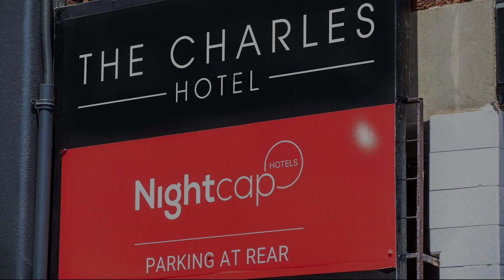Nightcap at the Charles Hotel, Wollongong, Australia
About Property:
The Charles Hotel is perfectly located for both business and leisure guests in Wollongong. Offering a variety of facilities and services, the hotel provides all you need for a good night's sleep. Wi-Fi in public areas are there for guest's enjoyment. Guestrooms are designed to provide an optimal level of comfort with welcoming decor and some offering convenient amenities like internet access – wireless (complimentary), non smoking rooms, air conditioning, desk, television. The hotel offers various recreational opportunities. For reliable service and professional staff, The Charles Hotel caters to your needs.
Searching For
1. Nightcap at the Charles Hotel - Wollongong
2. Nightcap at the Charles Hotel - Wollongong Virtual Tour
3. Nightcap at the Charles Hotel - Wollongong Rooms
4. Nightcap at the Charles Hotel - Wollongong Amenities
5. Nightcap at the Charles Hotel - Wollongong Videos
6. Nightcap at the Charles Hotel - Wollongong Offers
7. Nightcap at the Charles Hotel - Wollongong Deals
Audio Credit:
Track Title: Reasons To Hope
Artist: Reed Mathis